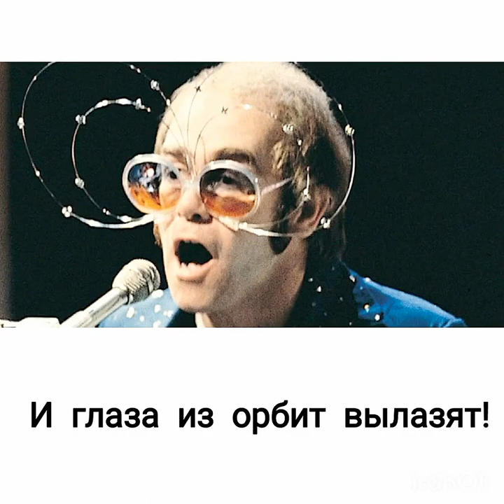О ЭЛТОНЕ ДЖОНЕ!.. с улыбкой 🤣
Фотографии Элтона Джона с моими коментариями